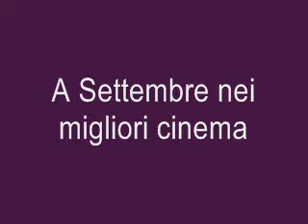La Smantappa/The delayed girl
La Smantappa è tornata!